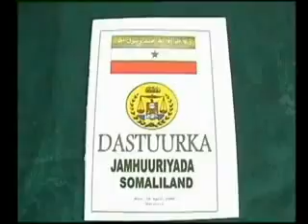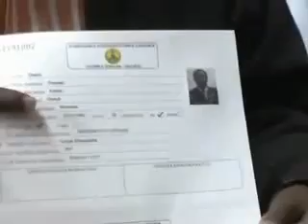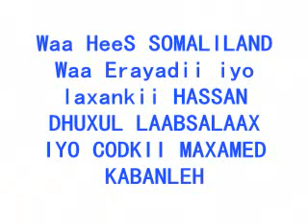Hees Cusub SOMALILAND danta guud Codkii maxamed kabanleh